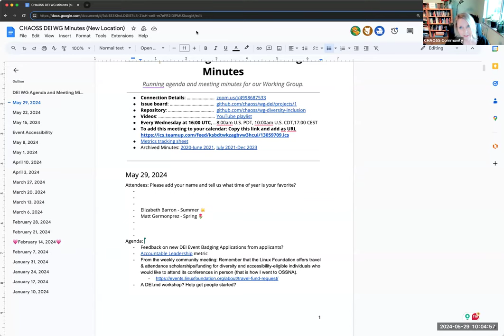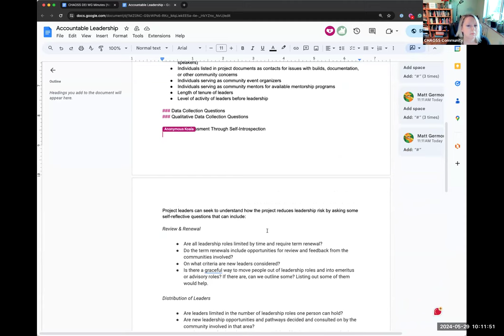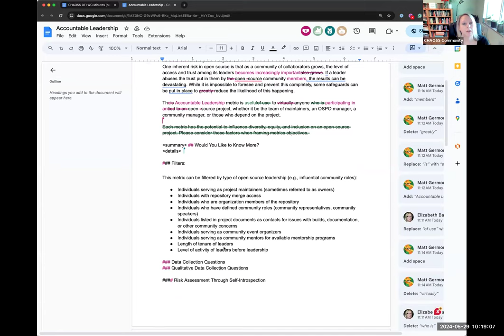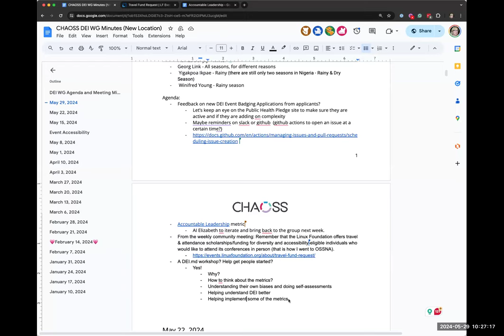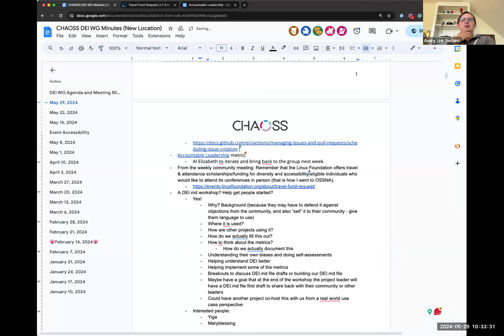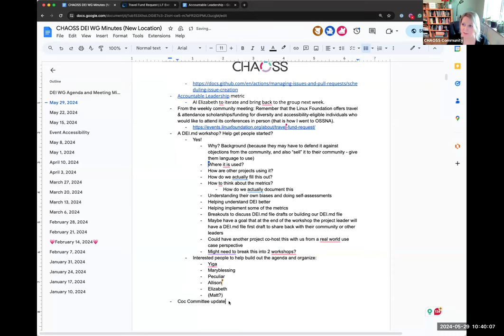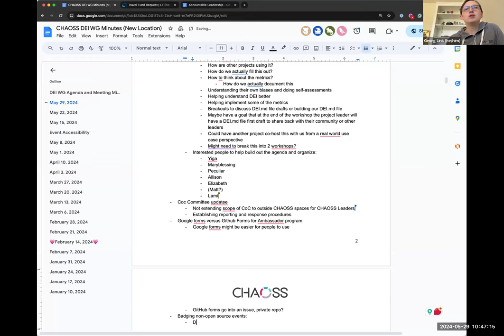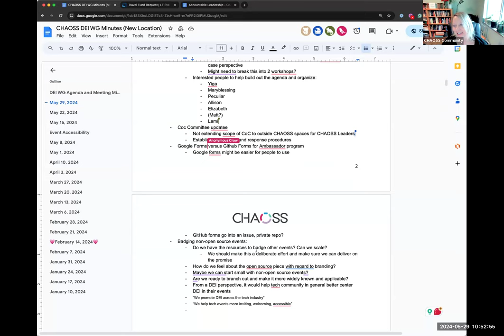CHAOSS DEI Working Group Meeting, May 29, 2024